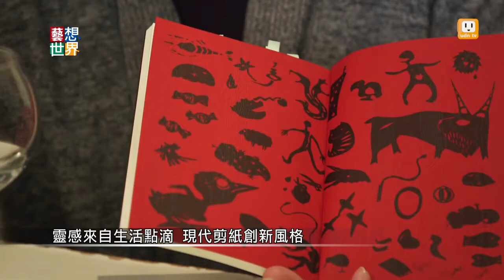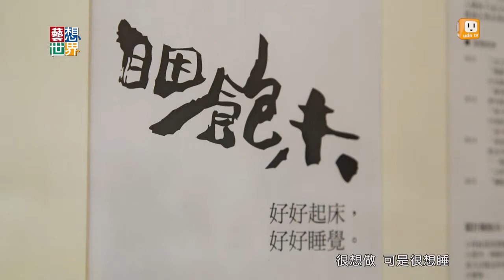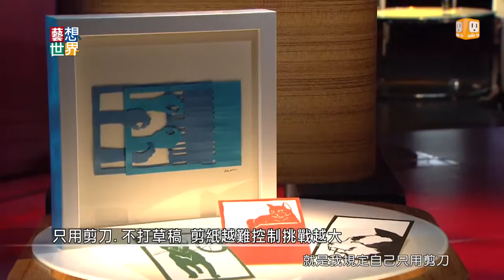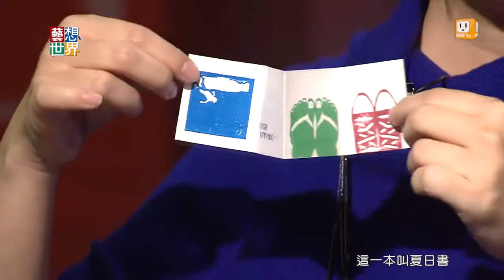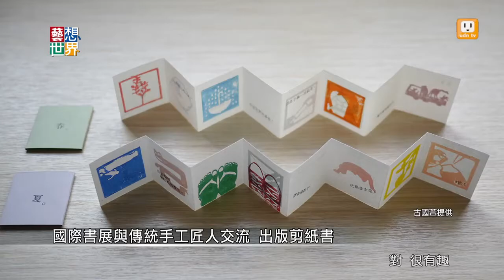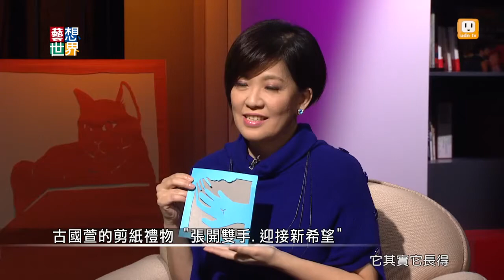《藝想世界》訪談剪紙藝術家古國萱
說到剪紙， 你是不是第一個想到， 紅通通、福氣的傳統年節剪紙了。 其實剪紙也有許多不同的風格，剪紙藝術家古國萱要用她的作品告訴你， 剪紙藝術的新風格， 它可以是立體的、 它可以大到佔滿整個房間、 它也可以是朋友之間的交換禮物， 或許今年過年家中的剪紙， 也可以趁著新年換個新氣象。